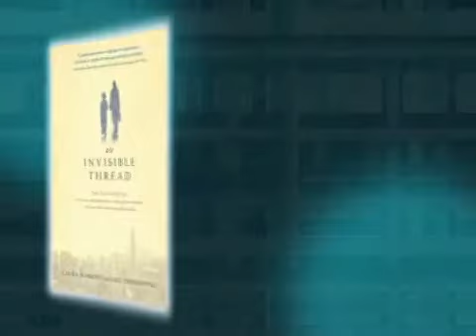Book Looks with Cathy Stetson "An Invisible Thread"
Needham Public Librarian, Carol Stento gives her review of "An Invisible Thread", a novel about a relationship that started between two unlikely people.